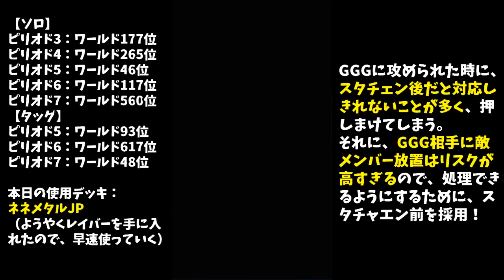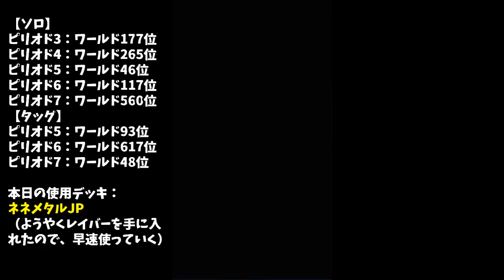【ファイトリーグ】JP本格的に始動！レイバー強い！！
★先日レイバーウルフをついに手に入れ、今回初のJP動画を撮影しました！今更感あるけど、ネネメタルJP強い！！！

※使ってほしいデッキなどがあれば、コメントお願いします♪
※使っているデッキ、現在のランク、アドバイス、リーグで当たったよ報告などなど…お待ちしてます！